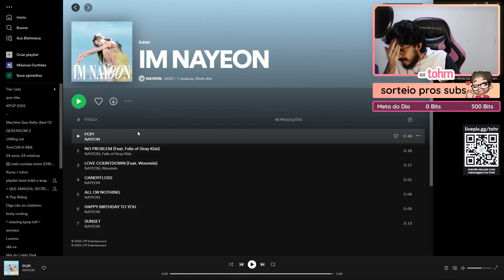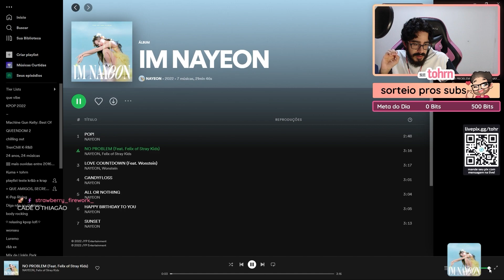TOHR REAGINDO: NAYEON (TWICE) 'NO PROBLEM' (FEAT. FELIX (STRAY KIDS)) | Cortes do Tohr